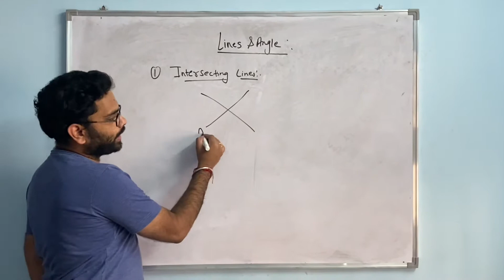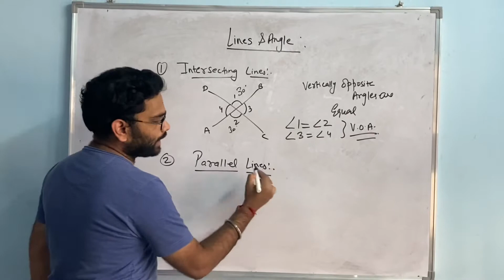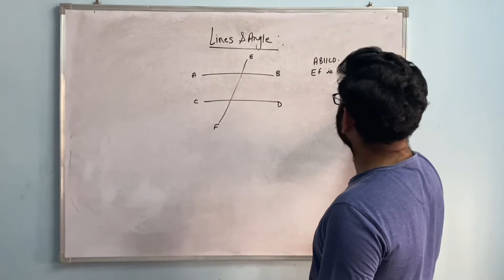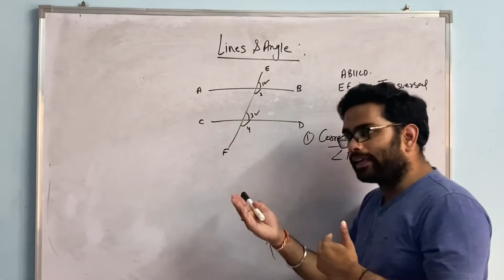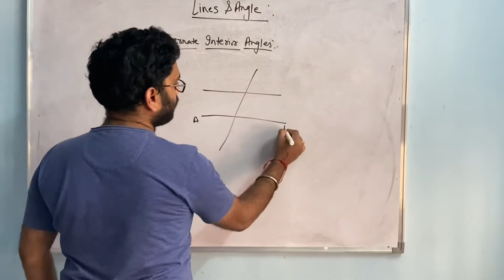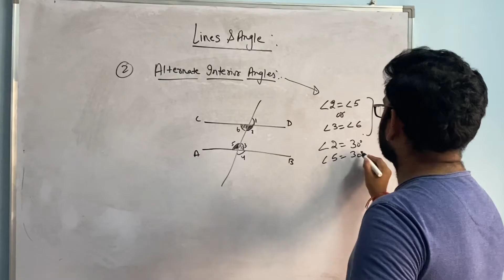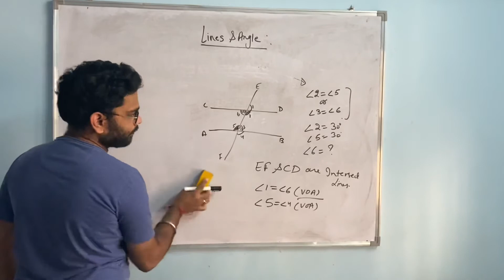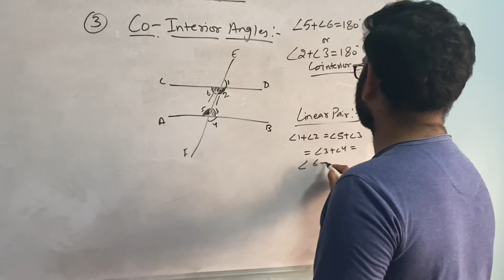Lines And Angles II Class 9th II PARALLEL LINE CONCEPTS II Important concepts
class9th Lines&Angles ParallelLineconcepts importantconcepts corresponding angles# alternate angles# cointerior angles